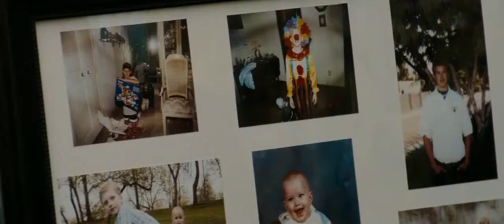A Nightmare On Elm Street - 2010 - Freddy at the Funeral